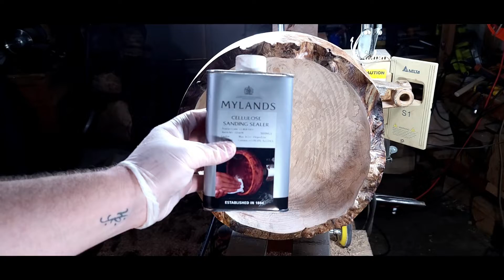Woodturning: Live-Edge Maple Burl Bowl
Welcome back, friends.  In this video I am creating a large three-footed bowl with a live-edge rim from a beautiful Bigleaf Maple burl. Love from Oregon!

-Dan Young

Etsy Shop